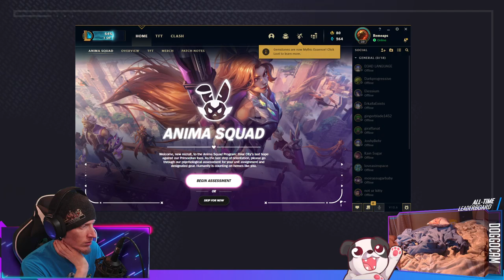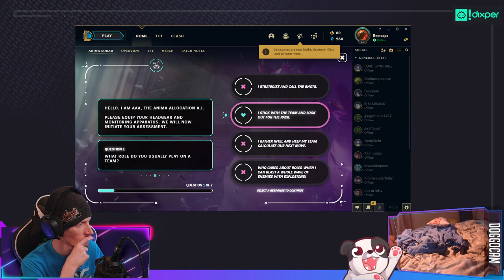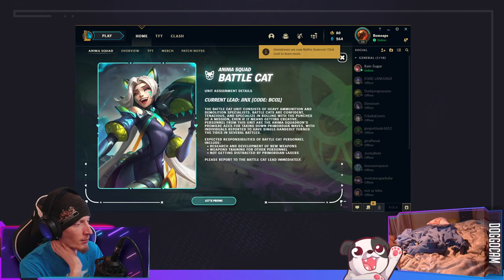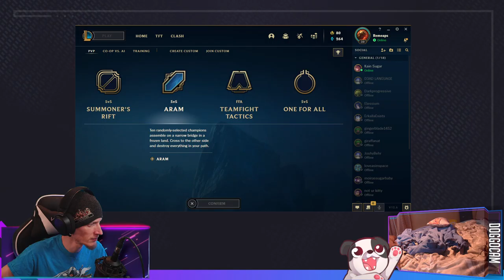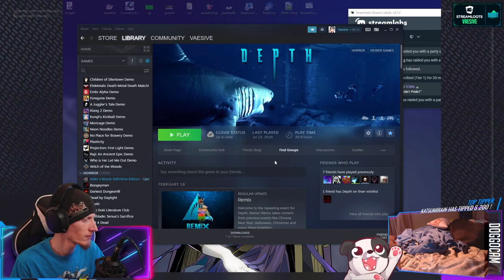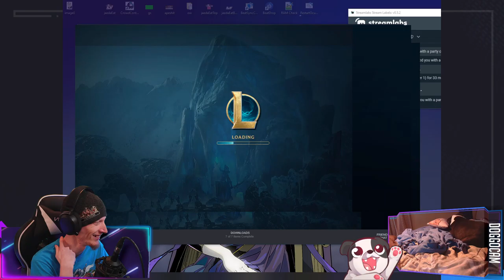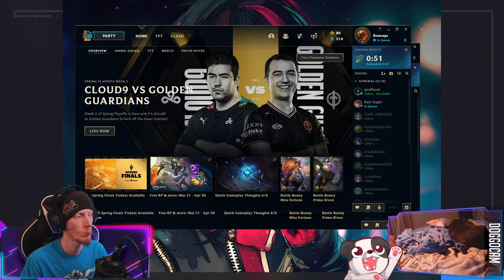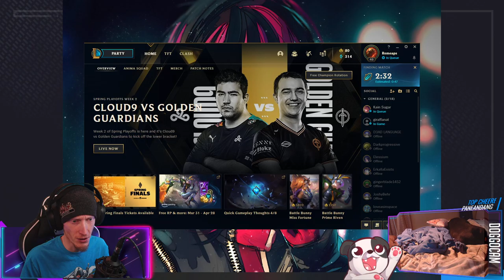12hr Stream pt. 1 - ARAMs with Chat! | League of Legends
The community raised enough funds for the Charity event helping Ukraine to unlocked a 12hr stream! Kicking things off with ARAMs in League of Legends!

00:00:00 - Intro & Just Chatting
00:38:40 - Gameplay Starts | Playing Jax
00:54:00 - Playing Twisted Fate
01:17:30 - Playing Ivern
01:39:40 - Playing Singed
02:16:15 - Switching to Back 4 Blood